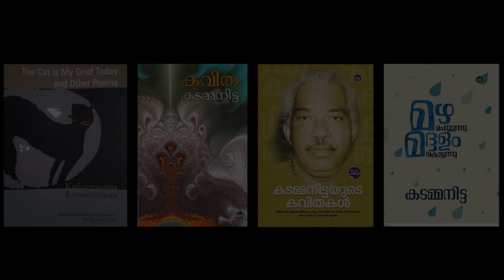കടമ്മനിട്ട | കവിത | K D Shybu Mundackal | Poem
കടമ്മനിട്ട
കെ  ഡി ഷൈബു മുണ്ടയ്ക്കൽ

'മഹാകവി കടമ്മനിട്ട രാമകൃഷ്ണൻ ഒരു കാലഘട്ടത്തിന്റെ ജിഹ്വയായിരുന്നു...! ജീവതാളമായിരുന്നു..!!'

Vocal : Vidyadharan Master
Lyrics : K D Shybu Mundackal
Cuts : Jibin Surendran
Shots : Sajin Surendran | Sajo Thomas
Producer : Pramod A S
Studio : Vismayasmax
Production : Riverganges
Special Thanks : 'Samskrithi' Padayani Sangam, Othera
മരഗോവണിയുടെ പടിയില്‍ പതിയേ
പതിയേ ഞാനെന്‍ പാദം വെക്കെ
ഉയരെ മുഴങ്ങിയൊരശരീരി,
ഘനഗംഭീരം പ്രൗഢം സദയം

“കയറി വാടാ കുഞ്ഞുക്കഴുവേറീ'

ഇരുളുവിഴുങ്ങിയൊരിടനാഴിയുടെ
ചുവരുകള്‍ തീര്‍ത്തൊരു കോട്ടപ്പടിയിൽ
പുസ്തകസംഘപ്പുരയുടെ ഇരുനില
ചുക്കിലഞാന്ന പുരാതനമുറിയില്‍

കൊട്ടിവിയര്‍ത്തു വരുന്നോരെന്നൊട്‌
ഹൃത്ത്‌ തുറന്ന്‌ ചിരിച്ചു പിന്നെ
വെറ്റില ചോന്ന ചുവപ്പില്‍ കേട്ടു
ഭക്ഷണമെന്ത്‌ കഴിച്ചു!

കത്തുകള്‍...!
കത്തുകള്‍, കവറുകള്‍ കുപ്പിമഷിക്കറ
ചിത്രമതെഴുതിയ പച്ചവിരിപ്പില്‍
ഒട്ടതു തീര്‍ന്നൊരു വെട്ടിയ കവിത
കത്തിജ്ജ്വലിച്ചു കിടപ്പൂ.!!

പച്ചത്തപ്പൊടു താളത്തില്‍
ച്ചെറുചുവടുകള്‍ ചെപ്പിമദിച്ചു എന്നുടെ
ഹൃത്തടമതിലൊരു ചൂട്ടു തെളിഞ്ഞു
വെട്ടിവിയര്‍ത്തു പിടഞ്ഞൂ ഞാന്‍!

ഇല്ല! നിറഞ്ഞീ നിറവിന്നപ്പുറ
മെന്ത്‌ വിശിഷ്ടമതുണ്ടീപ്പാരില്‍
ഇല്ല! നിറഞ്ഞീ നിറവിന്നപ്പുറ
മൊന്നുമതില്ല കരഞ്ഞൂ ഞാന്‍!

പടുഗോവണി ഇടറിയിറങ്ങിയൊരെന്നൊട്‌
പഴയൊരു റിക്ഷ മടക്കി മൊഴിഞ്ഞു, മഹാകവി,
പതിയെ, മുറുക്കി മുടിഞ്ഞു നടക്കാം
പായാരങ്ങള്‍ ചൊല്ലി വെറുക്കാം!

തത്താ തക തികു തത്താ..
തക താതക തക തികു തത്താ...
തക തികു തെയ്‌ തിത്തക
തികു തെയ്‌ തിത്തക താ..

ഹിമവത്ശൃംഗം താണ്ടിവരുന്നൊരു
സൂഫി കണക്കെ,
തെരുവില്‍ നോട്ടമെറിഞ്ഞു പിടിച്ച്‌,
മെലിഞ്ഞു വിടര്‍ന്ന്‌ വിയര്‍ത്ത്

സ്‌നേഹം കോട്ടിയ കൈത്തലമെന്നുടെ
തോളില്‍ ഞാത്തിയലിഞ്ഞ്‌
പാളക്കരയന്‍ മുണ്ടിൻ കോന്തല
ചേലില്‍ ചൊവ്വോട്  മാടിക്കുത്തി
കൂര്‍മ്പന്‍ കുടമുന മണലില്‍ കുത്തി
നീളന്‍ മുടിയിഴ കാറ്റില്‍ ചേറ്റി
പൊന്നില്‍ കെട്ടിയ കണ്മണിമാല
ആ കണ്ണില്‍ കത്തും കാവ്യജ്വാല

തികു തെയ്‌ തിത്തക
താരത്തക തികു തികു തെയ്‌...
തക തികു തെയ്‌ തിത്തക തെയ്തക
താതക താതക താ...

പടുഗോവണിയിടറിയിറങ്ങി നടന്നോ
രെന്നുടെ പടുമനമാകെ മുറിഞ്ഞു
മുടിഞ്ഞു നിറഞ്ഞേ പോകെ
ഏതോ കള്ളക്കുറുനരിയൊരുവന്‍
ഏതോ പ്പെണ്ണിനു പുടവ കൊടുക്കെ
വെയിലൊട്‌ മഴയിൽ വെയിലിന്‍ തണലില്‍
ലാത്തിരി പൂത്തിരി, മിന്നും പൊന്‍തരി
വെയില്‍ മാനത്തിന്‍ നിറജാലത്തില്‍
നൂറ്‌ നിറക്കൊടി തേരില്‍ക്കെട്ടി
ഏഴാംകടലിന്‍ കിന്നരനൊരുവന്‍
ഏഴുശരങ്ങളെ എയ്ത്‌ കുലച്ചൊരു
മഴവില്ലൊളി തന്നഴകിന്‍ കീഴെ
മിഴിവൊട്‌ ദൂരെ വഴിയുടെ ചാരെ
പൊടിയില്‍ പൂണ്ട്‌ പുകഞ്ഞ്, പുകഞ്ഞ്
പൊടിഞ്ഞേ നില്‍ക്കും
ഉള്ളൂരിന്റെ മഹാശില്‍പ്പത്തില്‍,
ലോഹച്ചുമലില്‍, വെയിലിന്‍ തണലില്‍,
സ്‌നേഹച്ചുമലില്‍

കാക്കയതൊന്നാ പുടവചുതച്ച്‌, ചമഞ്ഞ്‌,
ചരിഞ്ഞ്‌ വിരുന്നു വിളിച്ചതു കണ്ടെന്‍
തോളില്‍ പയ്യേ വിരലുകള്‍ മീട്ടി,
ചാരേ ചേര്‍ത്ത്‌, ചിരിച്ച്‌,
ചേലില്‍ ചെമ്മേ നീട്ടിത്തുപ്പി
വെള്ളിടി വെട്ടിയൊരിടിനാദംപോല്‍
എന്നുടെ ചെവിയില്‍ മൊഴിഞ്ഞു.

“ഹാ... എങ്ങനെ നടന്ന മനുഷ്യനാ"

നാലുംകൂട്ടി മുറുക്കിയ മണമെന്‍
മുക്കിലെറിഞ്ഞു മുറിഞ്ഞു
നെഞ്ചത്തഞ്ചാറള്ളി മമ മന-
മമ്പേ നൊന്തു നുറുങ്ങി

ഞാനെന്‍ കാലുകളിടറിയുടഞ്ഞു
കവിയുടെ കാലടി വീണു പൊലിഞ്ഞു
വാര്‍മേഘങ്ങള്‍ പിടഞ്ഞു
കാര്‍മേഘങ്ങള്‍ ഒഴിഞ്ഞു
സൂര്യനെരിഞ്ഞു തിളപ്പൂ മേലേ
കാലം കൈകള്‍ പിടിച്ചു നടപ്പൂ
എന്നുടെ ലോകം ചാരെ ഗമിപ്പൂ